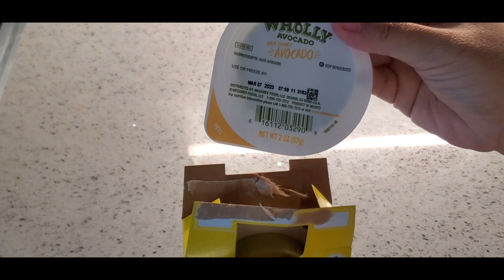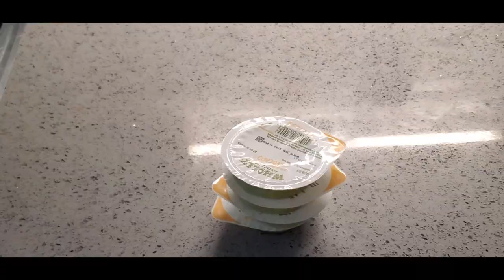Emi VLOG getting mail, assembling organizing jewelry, cooking avocado toast Living Alone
Hi,

Sanrio mail
Assembling jewelry holder
Organizing my jewelry
Cooking avocado toast